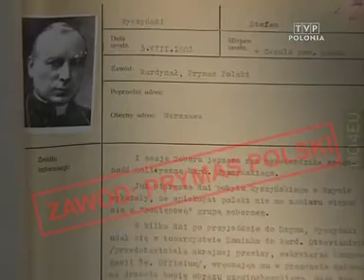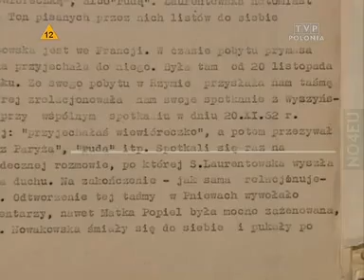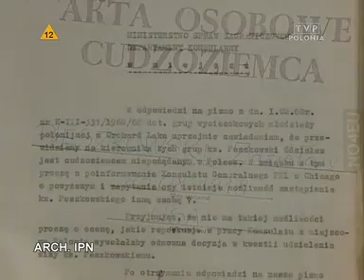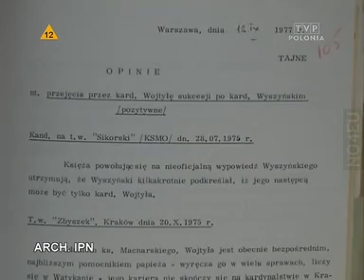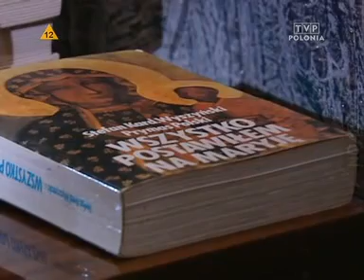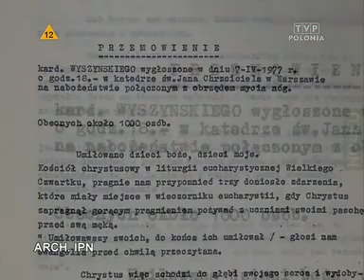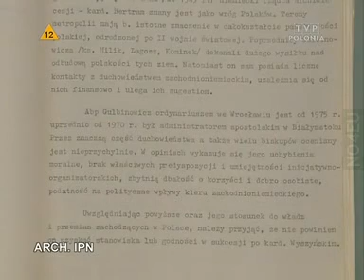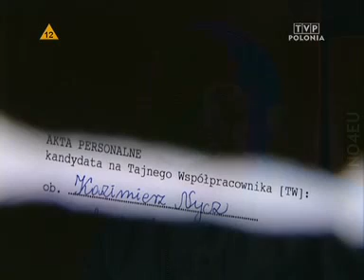Zawód Prymas Polski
Film realizowany we współpracy z IPN - na podstawie materiałów nieznanych, dotychczas niepublikowanych dokumentów z archiwum instytutu, w oparciu o archiwa filmowe z archiwum dotąd nieujawnionego, a będącego w posiadaniu IPN.
Życiorys kapłana Stefana Wyszyńskiego ukazany został z zupełnie innego punktu, z "punktu obserwacyjnego" Służby Bezpieczeństwa, służb wojskowych, których jedynym zadaniem było zniszczenie i upokorzenie tego kardynała, a z nim Kościoła i wiary w Polsce. Największą bronią kandydata na ołtarze była mądrość godna świętego, wierność powołaniu kapłańskiemu, zasadom Polaka i patrioty, oddanego całkowicie Bogu i naszej Ojczyźnie.